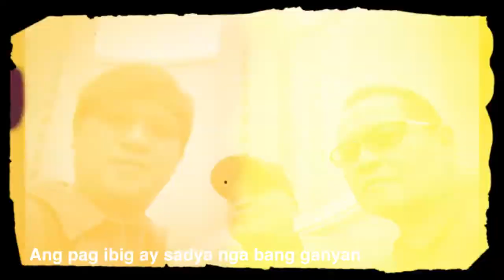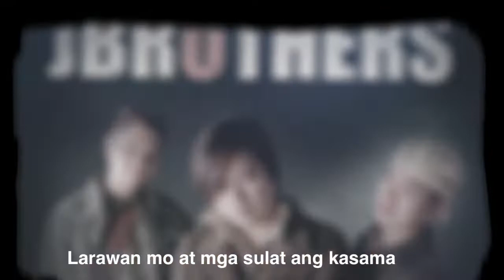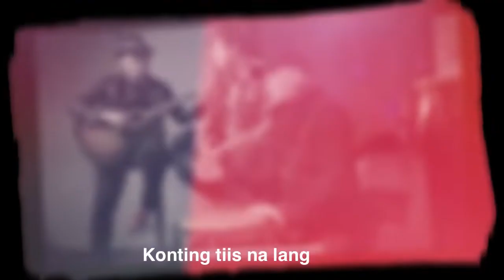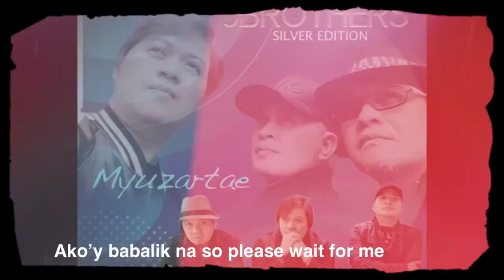Wait for Me2022- Myuzartae album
Here’s the 2022 of wait for Me… slower version